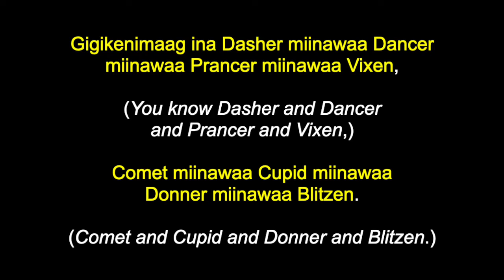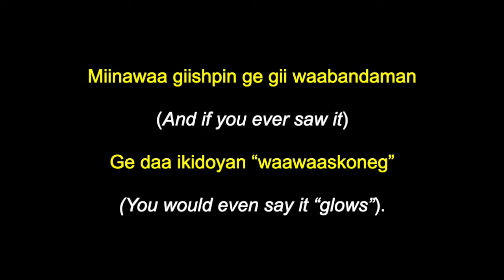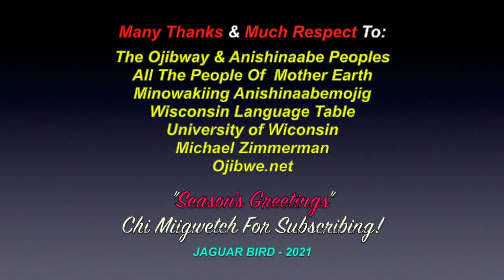Woodab: Rudolph The Red-Nosed Reindeer - Ojibway Version - Minowakiing Anishinaabemojig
This is a video for the song: "Woodab: Rudolph The Red-Nosed Reindeer", an Ojibway language Version.  Translated by Michael Zimmerman and  sung by Minowakiing Anishinaabemojig, the University of Wisconsin at Milwaukee language table.There are also videos in this channel for many North, South & Central American Tribes & First Nations, Residential Schools, Chiefs, Elders, Historical Events, Indigenous Concerns, Quotes, Environmental Youth Activists.. and much more.

Many Thanks & Much Respect To: All The People Of  Mother Earth..; The Ojibway & Anishinaabe Peoples..; Minowakiing Anishinaabemojig..; Wisconsin Language Table..; University of Wiconsin..; Michael Zimmerman..; Ojibwe.net.. and to all the other brothers and sisters who have contributed to this video with photos and/or, in any other way.